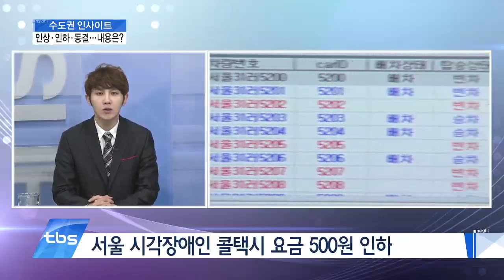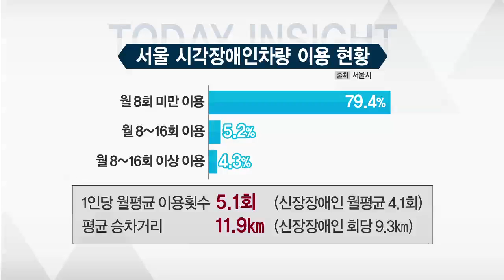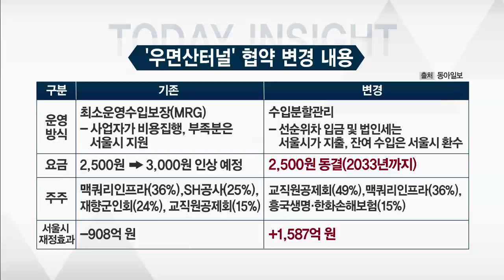수도권 인사이트(0212)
-인상·인하·동결…내용은?
심기원경제시사평론가